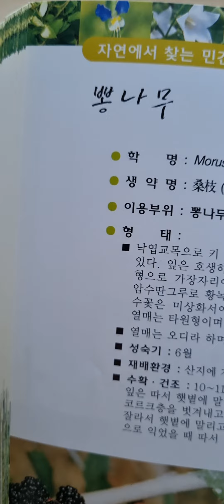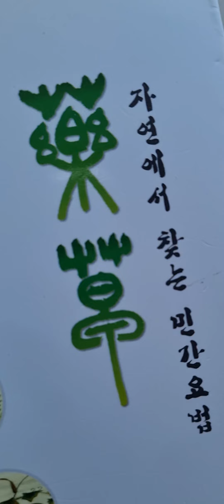♡.자연에서 찾는 민간요법.약초(31):상시나물,사철쑥.산초나무